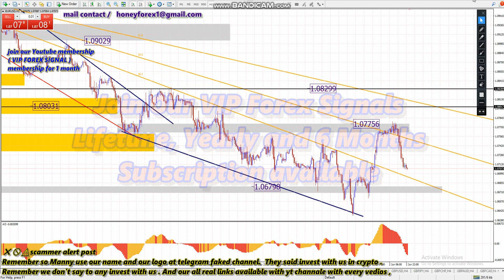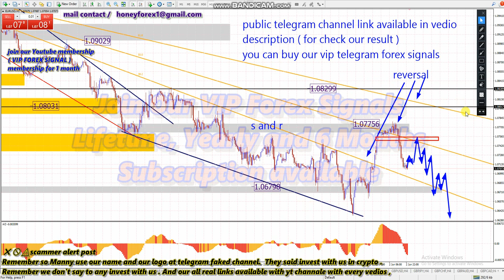EURUSD 📊 WEEKLY FOREX FORECAST 5 JUNE 2023 💵 HONEYFOREX LIVE VIP TELEGRAM FOREX SIGNAL